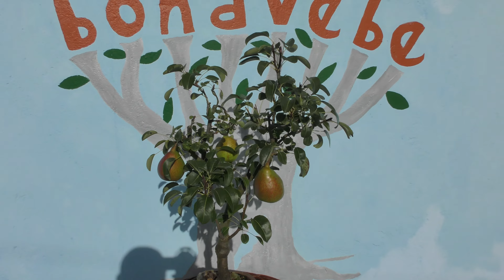Peral Buena Luisa seguimiento agosto 2019.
Hoy seguimiento del peral Buena Luisa a puntito de recoger la cosecha.